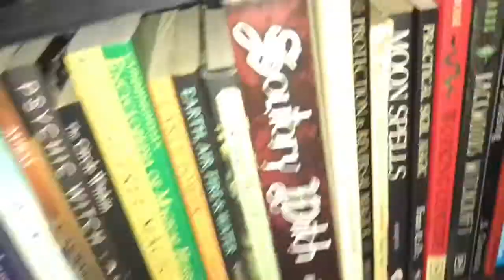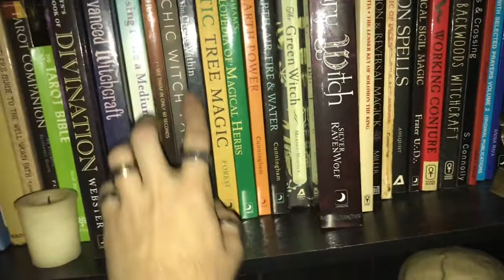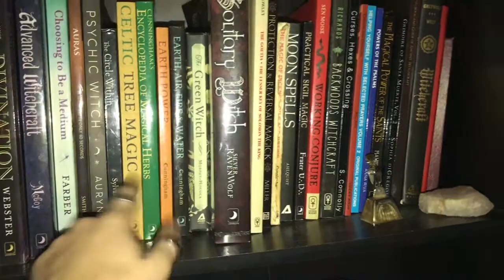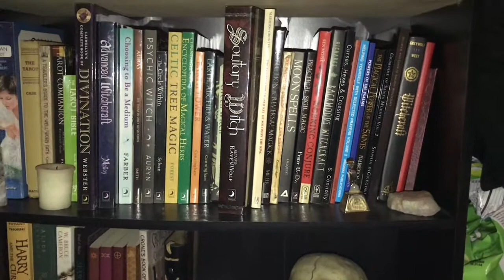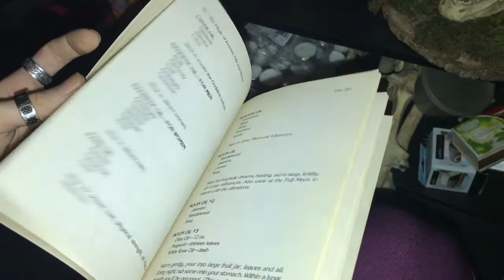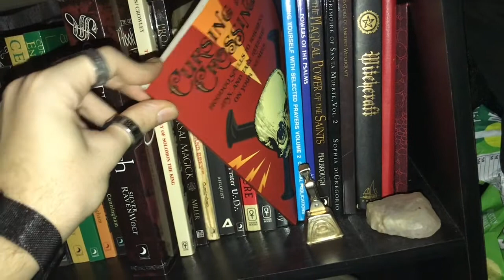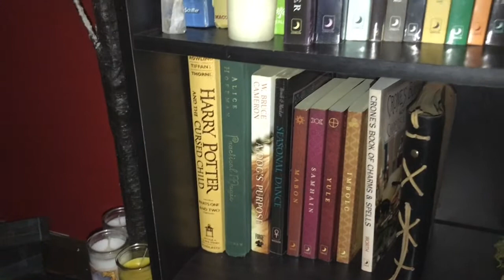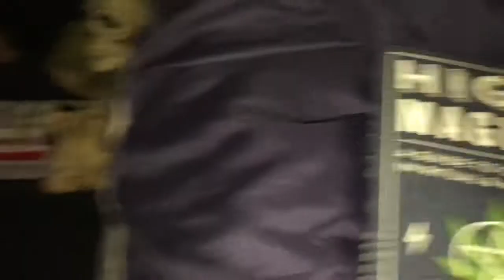Witchcraft Bookshelf 2021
Thank you guys for watching, I hope it helped you guys out in one way or another, or it was just entertaining at the very least.